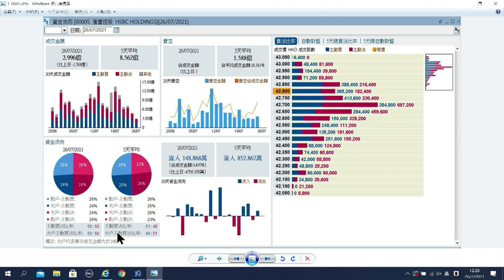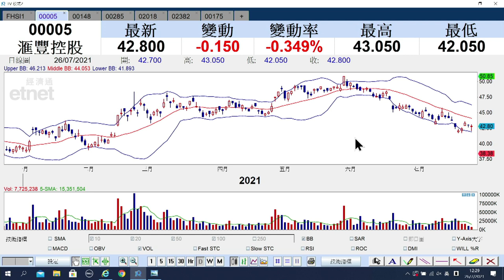【石Sir午市閒談】（精華）滙豐下月初放榜 買賣策略如何？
滙豐將於8月2日審議中期業績，決定是否派中期息，買賣策略如何？